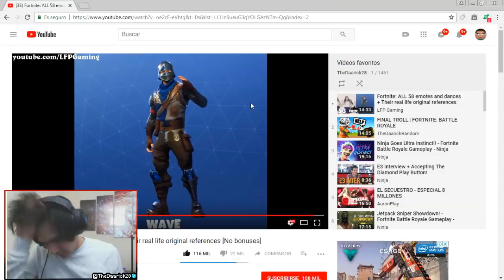ORIGEN DE LOS BAILES DE FORTNITE